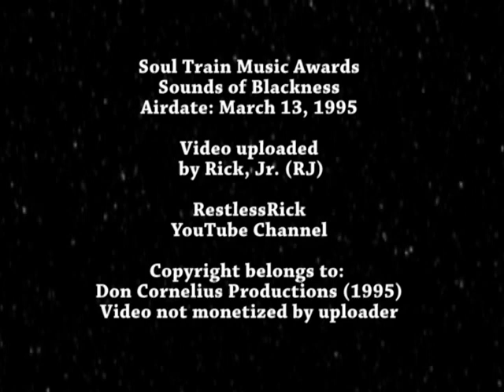Sounds of Blackness wins Best Gospel Album Award in 1995 (S.T.)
The group "Sounds of Blackness" won Best Album Award at 1995 S.T. Awards Show, airing March 13, 1995. Album Name: "Africa to America: The Journey of the Drum". The group's big single from the album was 'I Believe'. Other popular songs from the album include: Hold On, Optimistic, Everything Is Gonna Be Alright, I'm Going All The Way, Black Butterfly. Jimmy Jam (James Harris III) & Terry Lewis were producers, amongst a few others.